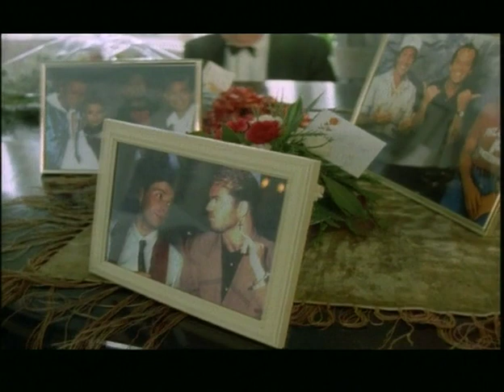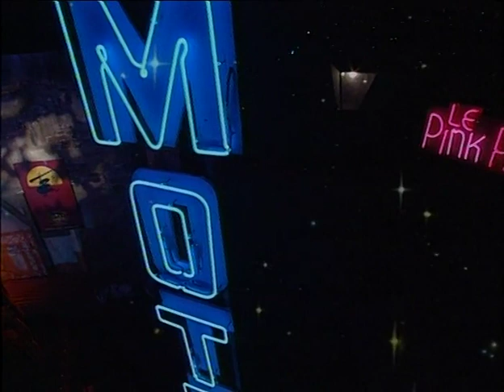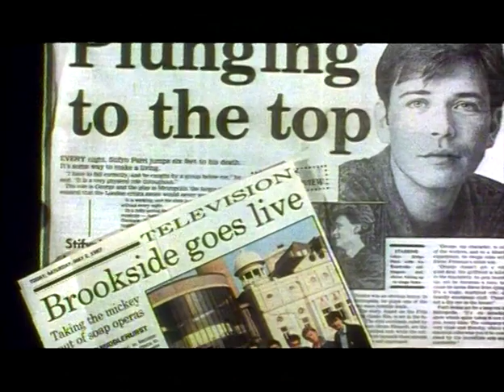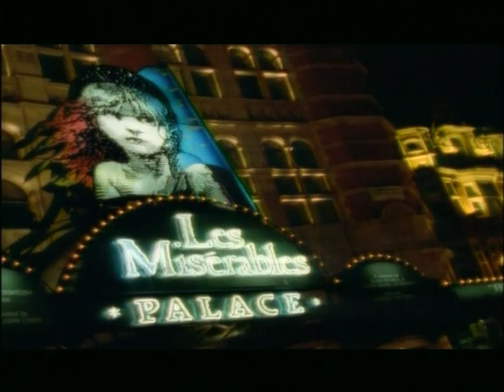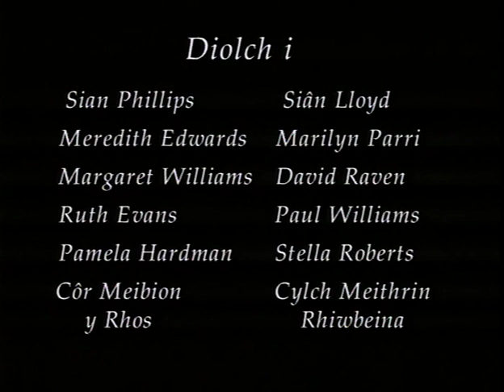Perfformiad: Stifyn Parri 1995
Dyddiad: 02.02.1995